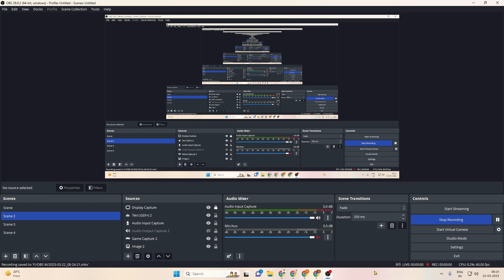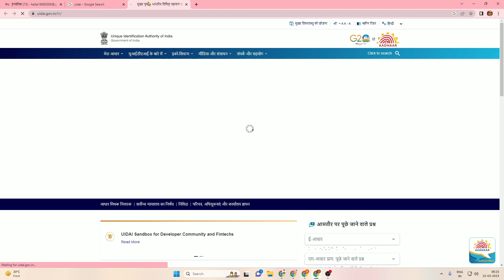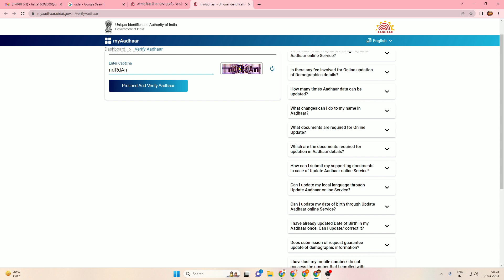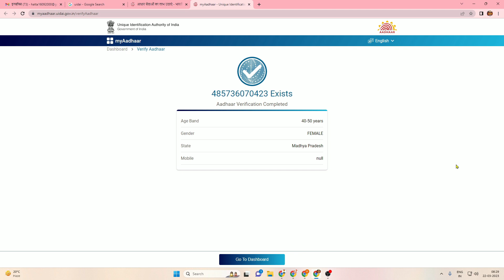लाड़ली बहना योजना 2023 का फॉर्म ऐसे भरे | MP Ladli Bahana Yojana 2023 form kaise bhare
Hello friends

Priyansh Jain

                   OR

Ladli Bahna Yojana will improve the lives of sisters, this is a scheme to change the status of the family.
Under the Ladli Bahna Yojana, if there are two daughters-in-law in a family, they will be given Rs 1-1 thousand every month.
Ladli Bahana Yojana Eligibility Criteria
1. Whose family's combined annual income is more than 2.5 lakhs, whose family members are income tax payers.
3. Who himself is receiving an amount of Rs.1000/- or more per month under any scheme of Government of India/State Government.

4. Whose family member is current or former MP MLA
5. Whose family member is the President/Vice President/Director of the Board/Corporation/Mandal/Undertaking of Government of India or State Government.
6. Whose family member is an elected public representative (except Panch and Upsarpanch) in local bodies.
7. Whose family members jointly have more than 5 acres of agricultural land. (Here family means husband, wife and dependent children).
8. Whose family members have registered four wheelers (including tractors) in their names.

लाड़ली बहना योजना 2023 का फॉर्म ऐसे भरे

 Ladli Bahana Yojana form 2023

Ladli Bahna Yojana PDF Application

 MP Ladli Bahana Yojana 2023 form kaise bhare

 Ladli Bahana 2023, MP ladli Bahana Yojana 2023

 CM Shivraj Singh, MP Ladli Bahna Yojana 2023 Camp List

Ladli Bahna Yojana 2023 Online Registration

 Ladli Bahana Yojana 2023 Benefits

 Ladli Bahna Yojana in Hindi, Ladli Bahna Yojana 2023 Eligibility

CM Ladli Bahana yojana 2023, Election 2024

 Ladli Bahna yojana ka form